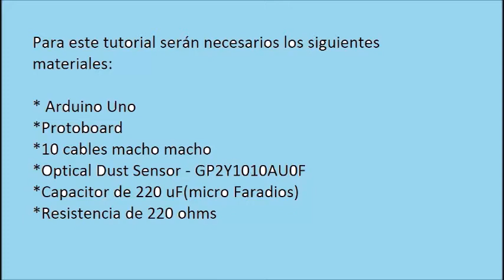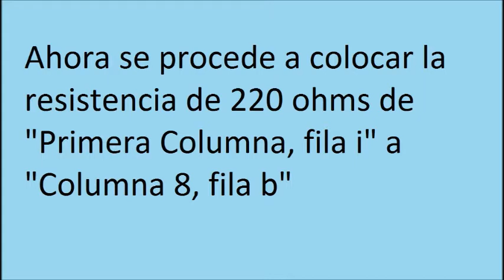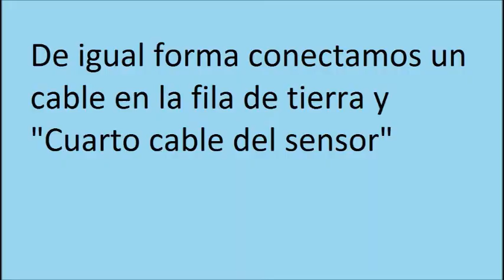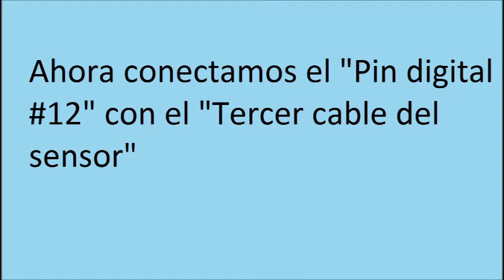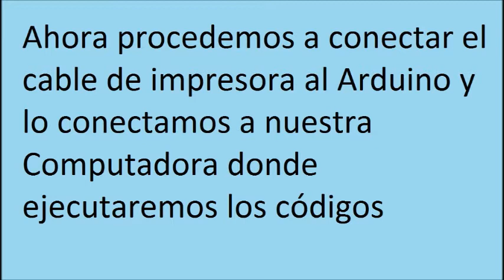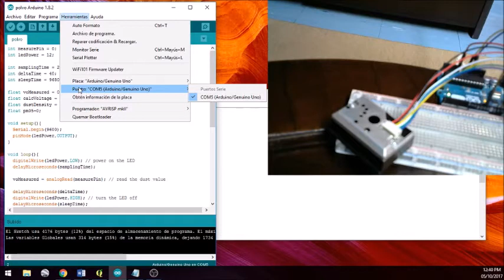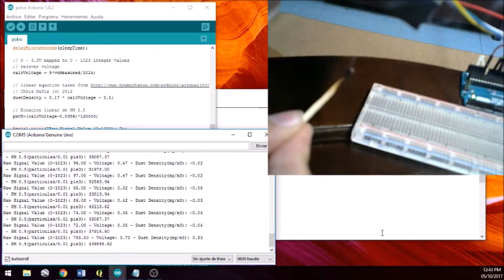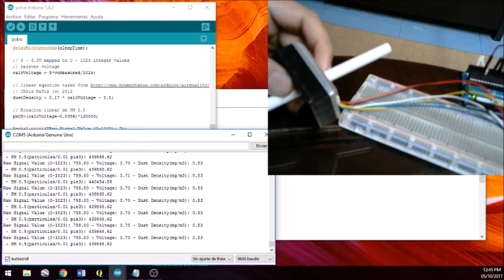Tutorial del Instalación y Puesta en Marcha de un Sensor de Polvo en Arduino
El GP2Y1010AU0F es un sensor óptico de calidad de aire diseñado para medir la densidad de partículas. Es capaz de medir la luz reflectada del polvo en el aire, siendo eficaz para detectar partículas finas como el humo de cigarrillo, también es usado comúnmente en sistema purificadores de aire, tiene bajo consumo energético (20 mA máximo, promedio 11 mA) y la salida del sensor es analógica que proporcional a la medida de densidad de polvo.

En este tutorial se observará la conexión del sensor GP2Y1010AU0F a través de Arduino y su puesta en marcha.